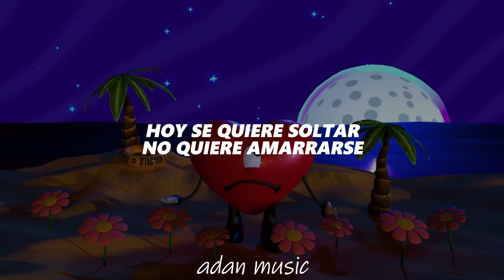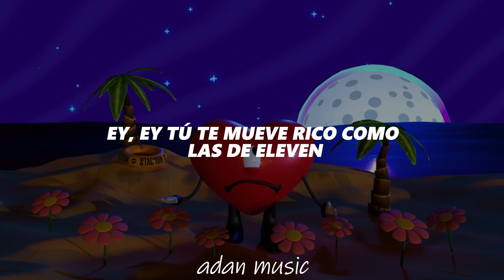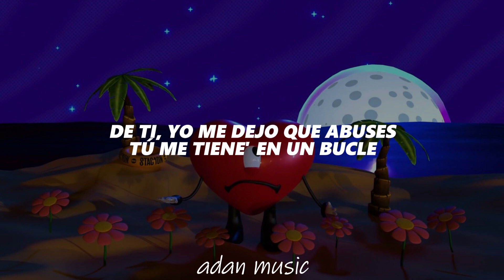Bad Bunny (ft. Rauw Alejandro) - Party (Video Con Letra)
sigeme en istagram